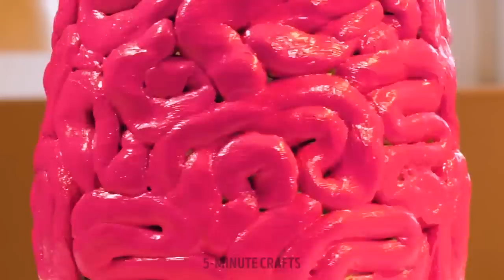Satisfying Clay Pottery Hacks And Awesome Crafts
Get ready to be mesmerized by the enchanting world of clay pottery! In this captivating video titled "Satisfying Clay Pottery Hacks And Awesome Crafts," we bring you a delightful compilation of innovative techniques and incredible crafts. Watch in awe as skilled artisans mold and shape clay with their expert hands, creating stunning masterpieces. From wheel throwing to hand building, this video showcases a variety of pottery techniques that will inspire your creative spirit. Explore mesmerizing textures, intricate designs, and vibrant glazes as each piece comes to life. Whether you're a seasoned potter or a curious beginner, these satisfying hacks and crafts will leave you inspired to dive into the world of clay art. So grab your clay, tools, and let your imagination soar as you embark on a truly awe-inspiring clay pottery journey!

TIMESTAMPS:
00:00 Mesmerizing clay pottery ideas
00:54 Rainbow clay vase
01:22 DIY plate
03:21 DIY coffee maker